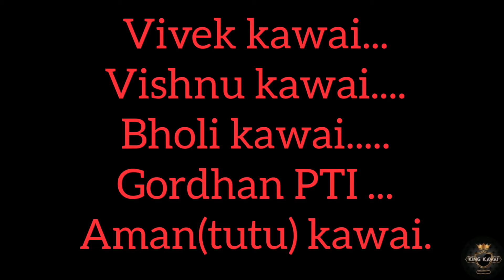Rana Rajkumar scenes /King kawai new video /#2022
Sabhi ko dil se RamRam_G
 Yah video काल्पनिक h ,,kisi ki bhavnao ko thes pahuchana nhi h ,,,,,😊😊😘😘
video ko jyada se jayada pyar de
or Aishi hi video dekhne ke liye hamare channel @king kawai  Pr  jakar dekhen 🙏🙏🙏🙏

Or hmara official no.- 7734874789 is pr watsapp kre 🙏🙏
This video is only for comedy , is video ko dil pr nhi le ,yah video kisi ki bhavnao ko thes pahuchane ke liye nhi B'nai gyi h
sabhi ko dil se Ramram

Jay baba khatu syam mandal kheri

jo koi bhi khatu shyam baba ke bare me ho to is channel pr sabse phle aati h /jaibabakhatushyammanfal /khatushyam

video ko JYADA SE JYADA pyar dena bhaiyao
faila de yaar video ko

KING KAWAI
Directed by.   - vishnu Kawai (Alla)
created by.    -Saurabh Kawai
cameramen. - Monty Chaudhary Kawai

And All King Kawai Team
sabhi ko sapport kre

Hamari shoshal meediya

Ramram sabhi ko

koi bhi movie and show dekhne ke liye download kre pika show onli on Google se

JYADA SE JYADA AAPKO MILENGI YHA PR MOVIES